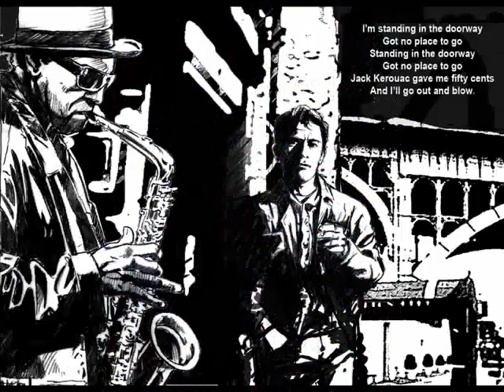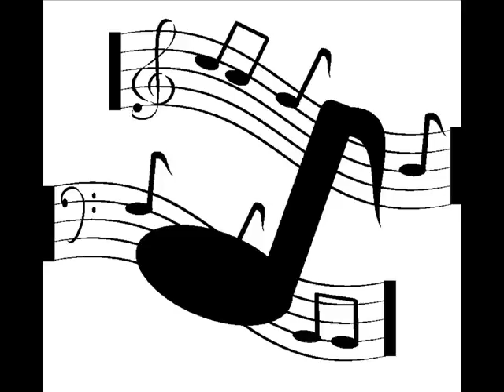Horace Silver Nobody Knows